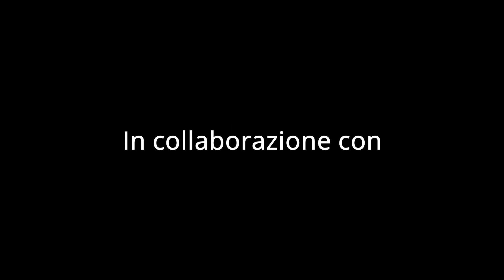Granata Basket Club: Babbo Natale esiste e arriva al PalaVirtus facendo felici gli atleti del baskin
Ultima seduta di allenamento e poi festa di Natale per gli atleti dell'ASD Granata Basket Club che hanno ricevuto la visita di tanti amici tra cui gli sponsor, il sindaco di Trapani e le famiglie che hanno voluto condividere insieme a loro questo momento gioioso all'insegna del Natale. Non poteva mancare nell'occasione l'arrivo di babbo Natale accolto a braccia aperte da tutti gli atleti.